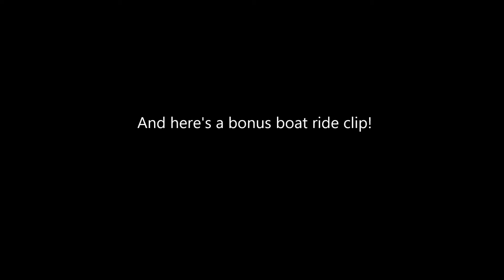Celia in China Ep. 1: Free Pearls for Everyone!!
Back in June, I flew to Shanghai with my mom and joined a tour for Chinese living abroad, sightseeing Shanghai and surrounding cities for a week. Here are some clips of that.

Also, I've never really vlogged so I'm a little awkward at the beginning. And the volume of the background music likes to do its own thing so I apologize for that, I couldn't figure out how to fix it. Windows Movie Maker is not perfect.